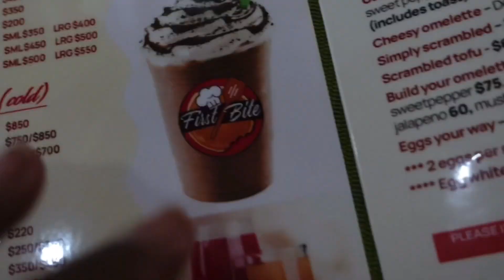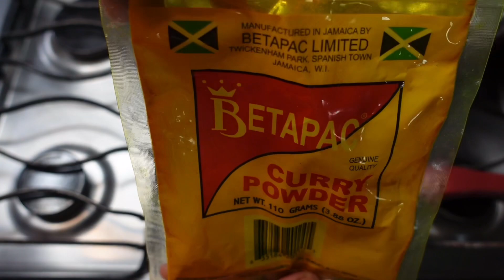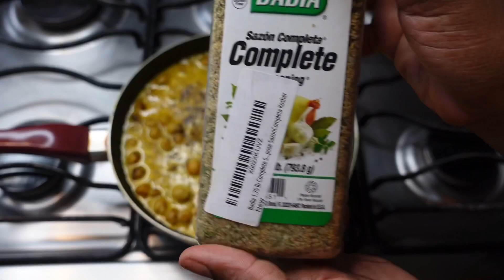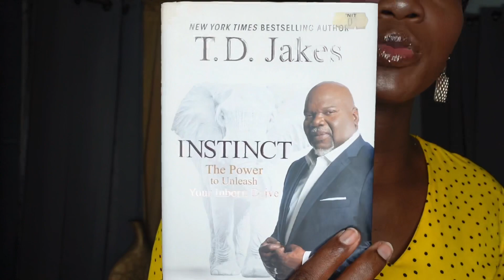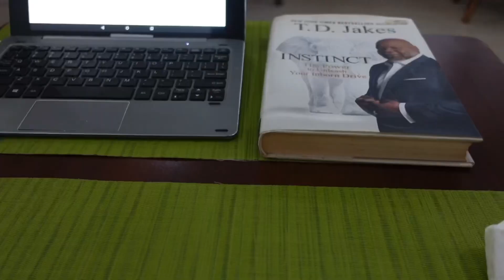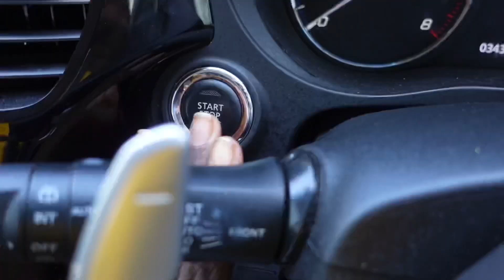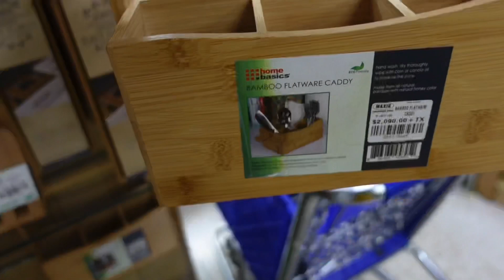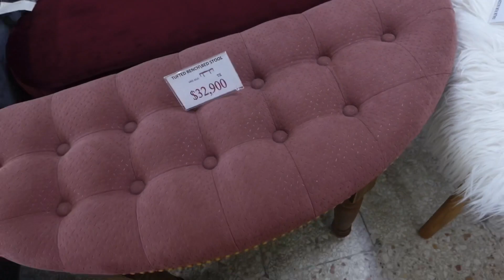WEEKLY VLOG | New Appliance + Rant + Window Shopping + Lots of Cooking & More | Jodi The Island Girl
Welcome to another weekly Vlog Fam! This week we are out shopping for new appliances, home decor and plants. You know It wouldn't be a 'Jodi Vlog' If we didn't cook Lol. I hope you enjoy !

I'd love to have you join me on this journey.

Mailing Address:

Jodi Ann Shirley Tucker
5831 West Hallandale 3941358
Hollywood
United States

⭕️About Me:

Nationality : Jamaican
Height: 5ft 6in
Top: M/US8
Bottom: L/US12
Shoe: US10

▪️Photo Camera: iPhone 7+

▪️DSLR Camera: Sony DSC-H200

▪️Drone: Eachine 520S 4K

▪️Light : Neewer 18" Ring Light or The Sun ☀️

▪️Light: Neewer 2-Pack Dimmable 5600K USB LED

▪️Umbrella Light : Slow Dolphin Light & Backdrop Kit

▪️Mic: PoP voice 16 Feet Single Head Lavalier Lapel Microphone (not compatible with Sony ZV-1)

▪️Tripod: Ambico 54 inch with quick release

▪️Tripod: Xit (XT60TRB) 60 inch Pro Series

▪️Editing Software: iMove (Apple)

▪️Editing Software : InShot (Android & Apple )

Jamaica vlog jamaica vlog 2021 jodi the island girl home decor haul day in my life vlog weekend vlog #2022 productive day in my life study vlog jodi the island girl hair jodi the island girl brunch jody the island girl vlog Weekly vlog shopping vlog